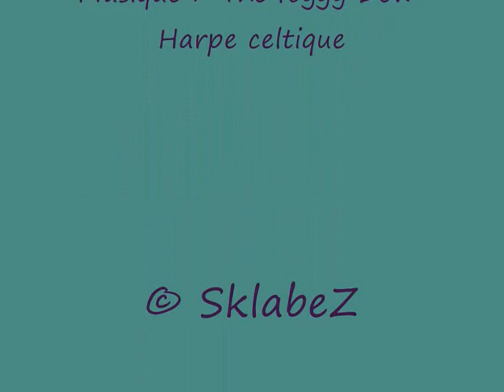Kerhervy - Cimetière de bateaux